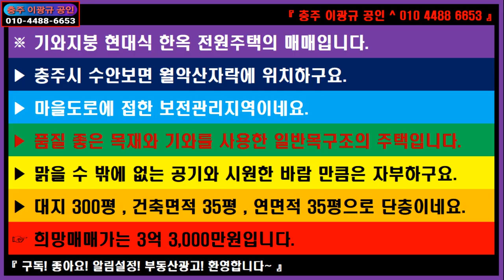🌏 부동산 ↪️ 이광규383 🎯 한옥주택 🔊 충주 수안보 월악산자락 대지 300평 + 한옥 35평 매3.3억 & 대지 118평 + 경량 23평 매1.2억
※ 기와지붕 현대식 한옥 전원주택의 매매입니다.
▶ 충주시 수안보면 월악산자락에 위치하구요.
▶ 마을도로에 접한 보전관리지역이네요.
▶ 품질 좋은 목재와 기와를 사용한 일반목구조의 주택입니다.
▶ 맑을 수 밖에 없는 공기와 시원한 바람 만큼은 자부하구요.
▶ 대지 300평 , 건축면적 35평 , 연면적 35평으로 단층이네요.
☞ 희망매매가는 3억 3,000만원입니다.

🔸️ Real Estate Channel : Sales and lease information regarding all real estate

🔊 라이프채널 : 에세이 + 인터뷰 + 코멘트
🔸️ Lifetime channel : Essay + Interview + Comment

🔊 힐링채널 : 투어 + 아트 + 뮤직
🔸️ Healing Channel : Tour + Art + Music